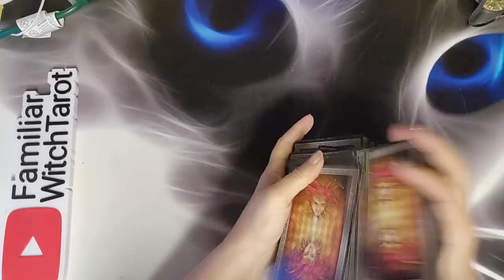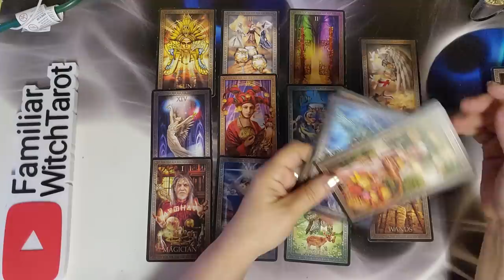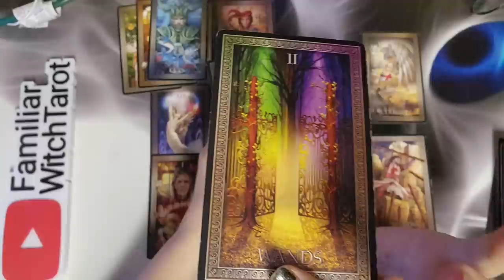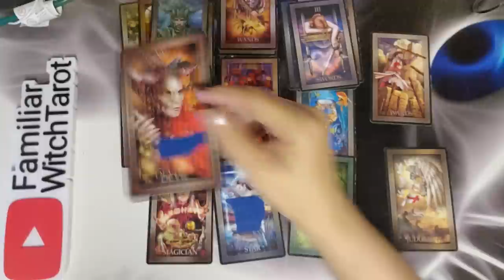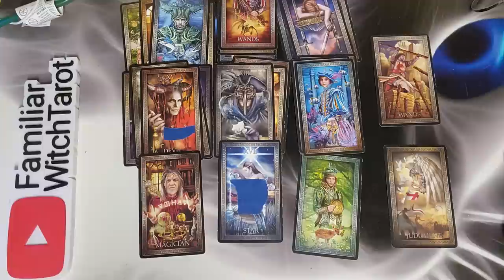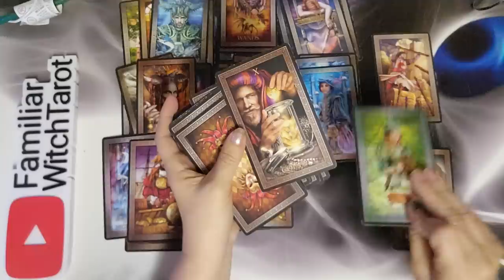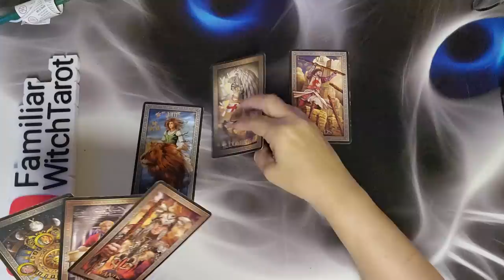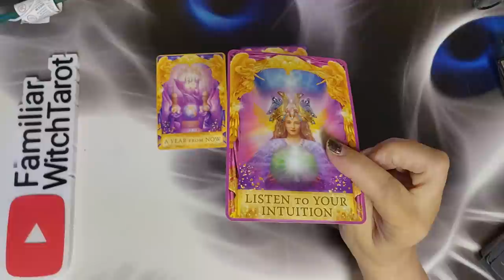Pisces ♓️ It's VERY important that you see this for what it is now